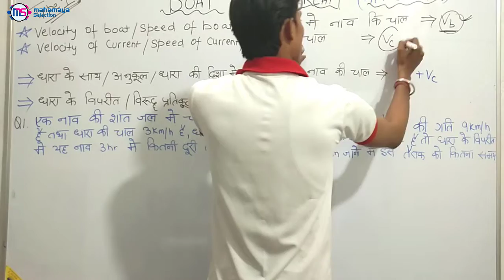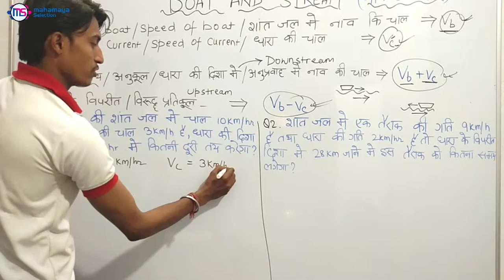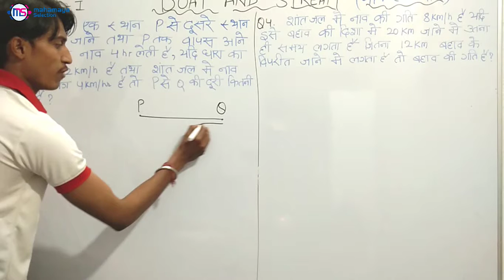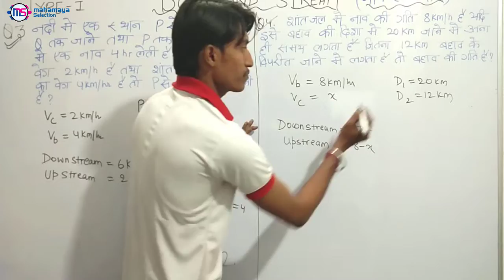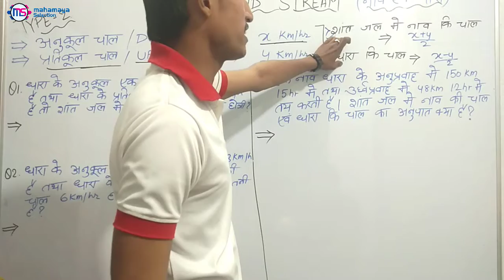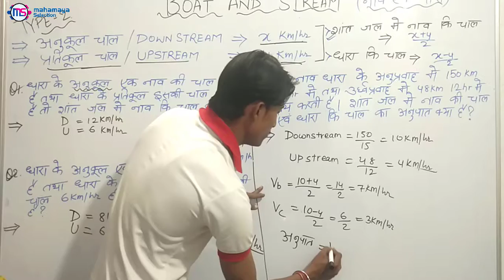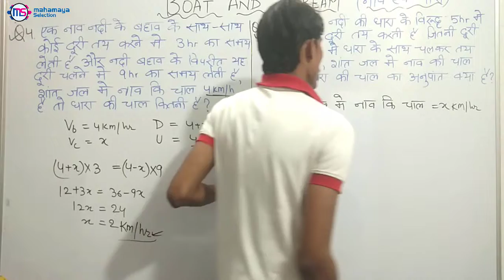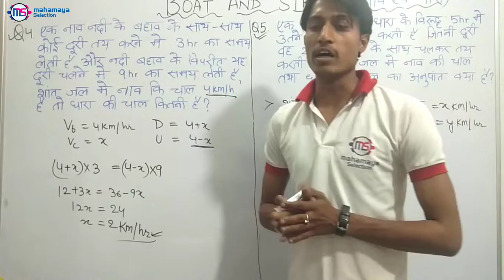Boat And Stream In Hindi | नाव और धारा : Basic Concept , Formula , Questions And Tricks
Learn basic detail , Formula , problem and trick for Boat And Stream In Hindi
नाव और धारा  ka problem kam se kam ek question almost har competitive exam me poocha jaata hai jaise ki ssc , banking , rrb railway , ibps . So agar aap ye complete course नाव और धारा padh lete hai to maan lijiye aap almost problem solve kar lenge